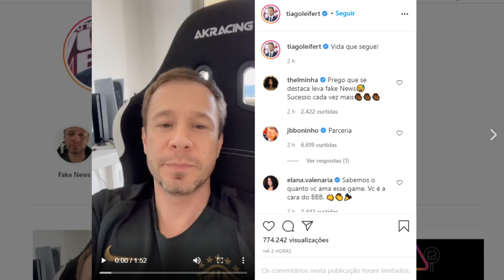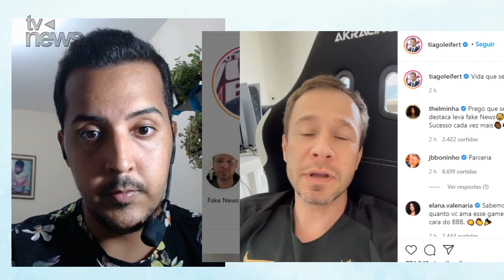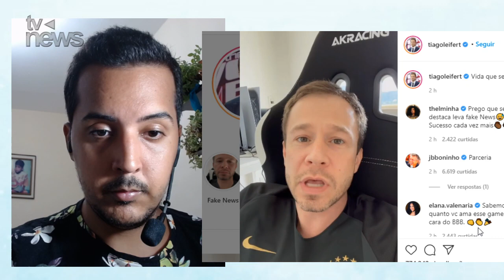Tiago Leifert pediu demissão do BBB21 após cansaço? Em vídeo, apresentador responde Sônia Abrão